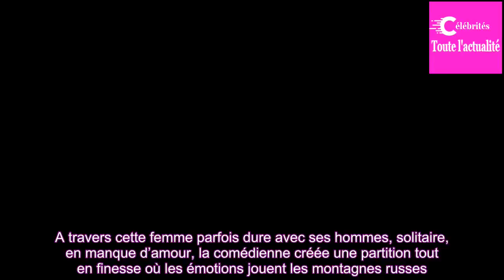Notre palmarès de Séries Mania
Le festival Séries Mania s’achève à Lille ce samedi soir.Avant la cérémonie de clôture et les récompenses des différents jurys, nos reporters livrent leur propre palmarès.Carine Didier a fait son choix parmi les huit séries de la compétition française (en ajoutant même un prix spécial), et Stéphanie...